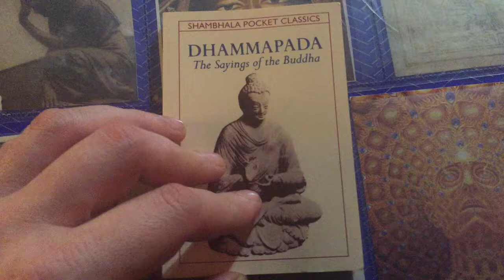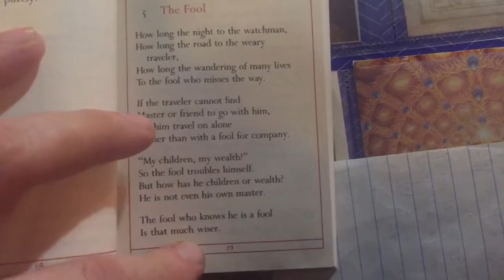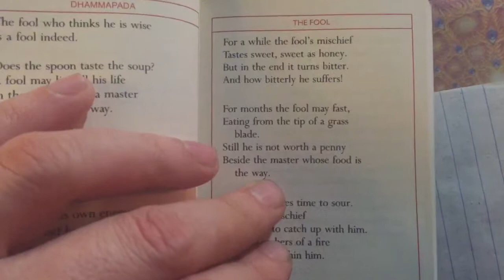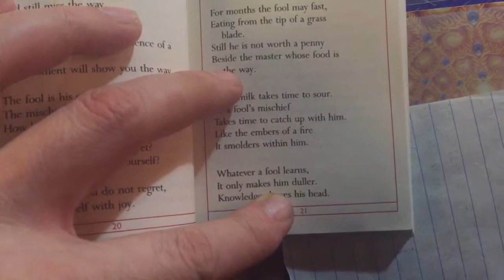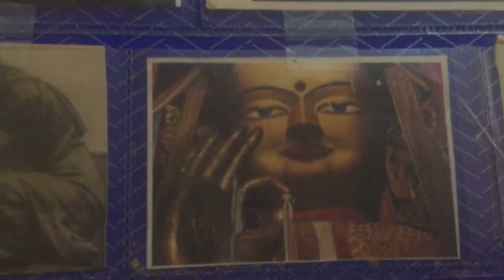saying of the Buddha, the Dhammapada. Part 5 the fool